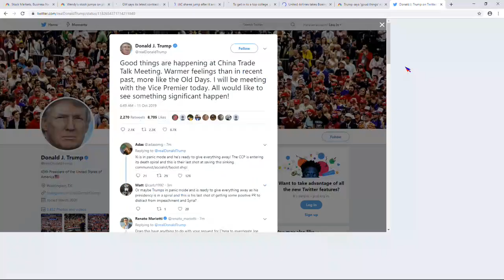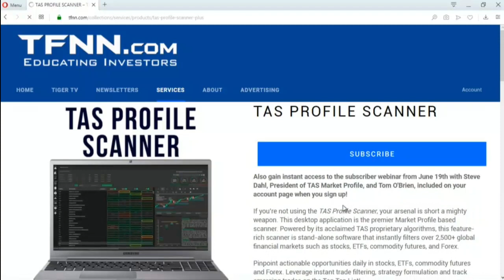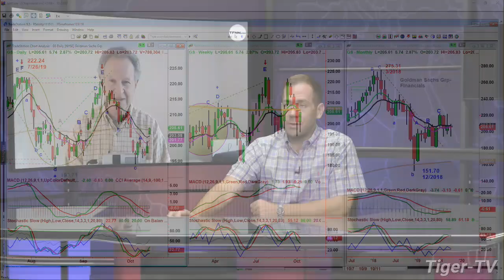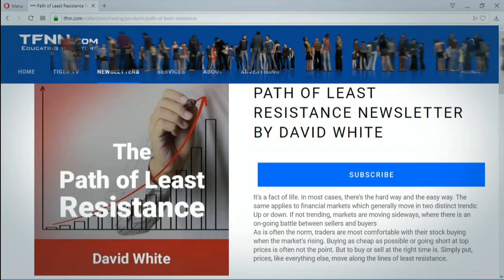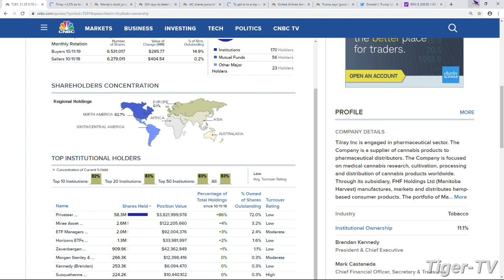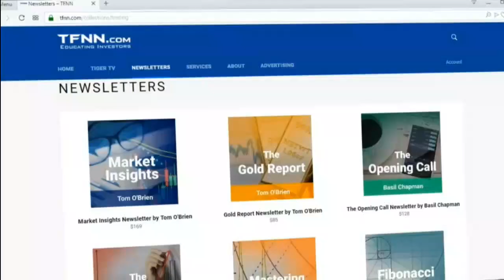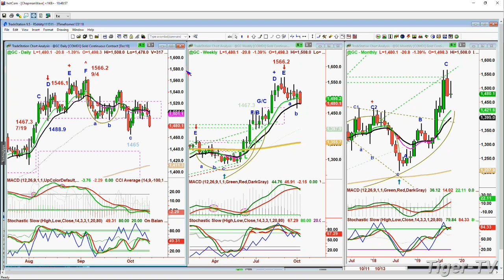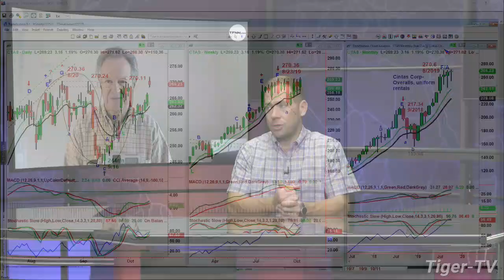October 11th, 2019 - Bull-Bear Trading Hour on TFNN